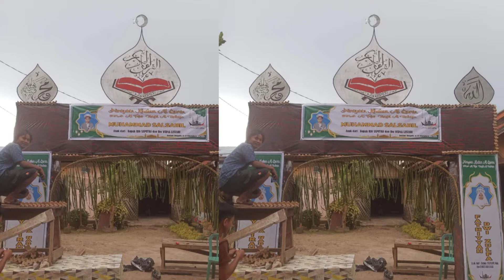Pemenang gobah - gobah khatam al qur'an TPA Al Fajar Masjid Al Muttaqin balai rupih simalanggang